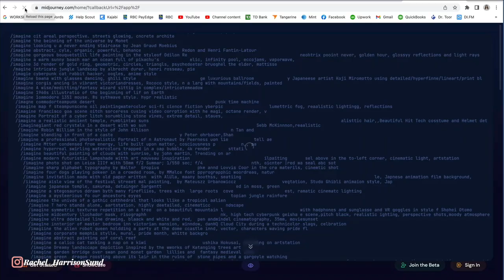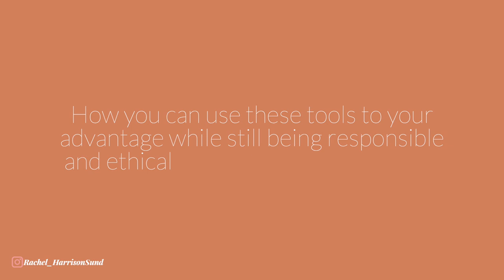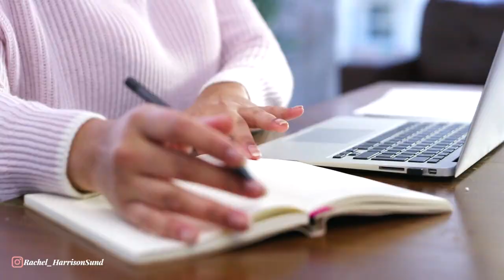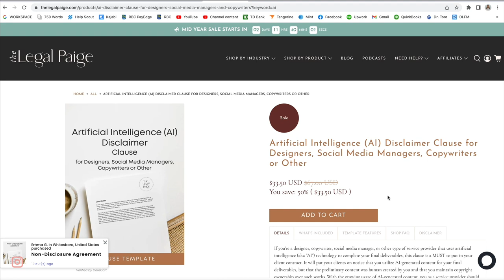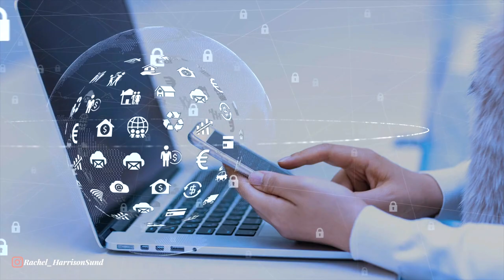The Ethics of AI The Dos and Don'ts of AI in Your Online Business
AI isn’t going anywhere. Use these amazing tools to your advantage in a responsible, ethical way.